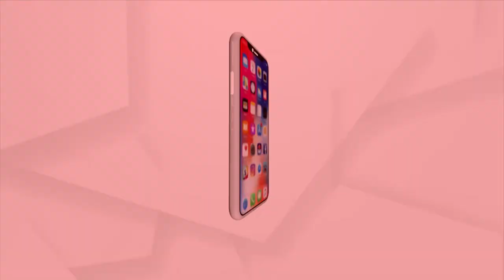ଯୋଗଶକ୍ତି : ବଜ୍ରାସନ ଭେରିଏସନ୍